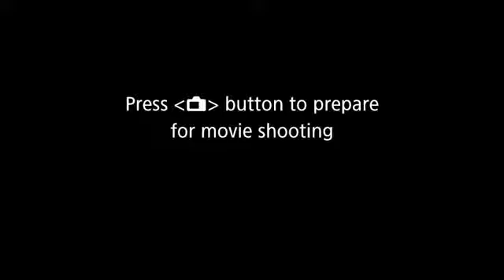The Condition We're In ~ Acts 3:1-7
Pilgrim Baptist Church ~ Summit, NJ
Rev. Ronald Allen, Sr., Pastor
Sunday, July 26, 2020
Acts 3:1-7 (focus 2-4)
The Condition We're In